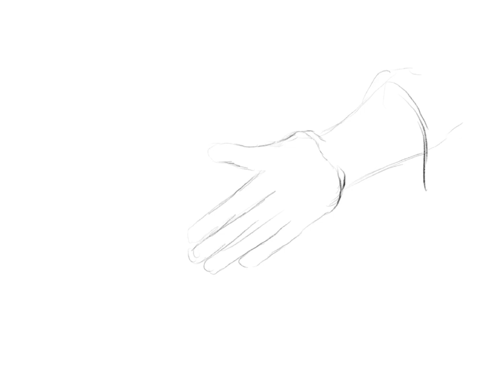Sermons For You - I Have Chosen You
Ephesians 1:3–14: “Blessed be the God and Father of our Lord Jesus Christ, who has blessed us in Christ with every spiritual blessing in the heavenly places, even as he chose us in him before the foundation of the world, that we should be holy and blameless before him. In love he predestined us for adoption to himself as sons through Jesus Christ, according to the purpose of his will, to the praise of his glorious grace, with which he has blessed us in the Beloved. In him we have redemption through his blood, the forgiveness of our trespasses, according to the riches of his grace, which he lavished upon us, in all wisdom and insight making known to us the mystery of his will, according to his purpose, which he set forth in Christ as a plan for the fullness of time, to unite all things in him, things in heaven and things on earth.
In him we have obtained an inheritance, having been predestined according to the purpose of him who works all things according to the counsel of his will, so that we who were the first to hope in Christ might be to the praise of his glory. In him you also, when you heard the word of truth, the gospel of your salvation, and believed in him, were sealed with the promised Holy Spirit, who is the guarantee of our inheritance until we acquire possession of it, to the praise of his glory.”

Pastor Peter Ill serves Trinity Lutheran Church, Millstadt, IL